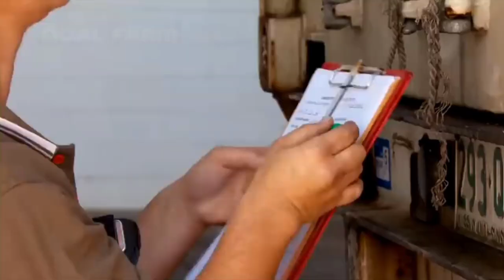Rabbit Farming malayalam/Meat Production/Tell me why malayalam/Molecules/Food malayalam/Meat Factory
About this video::👇👇
Today in this video we are going to look into the Rabbit and Eel Farming where how the rabbit is looked after and how they were taken for their meat..

Avoid this ::👇👇

Rabbit Farming malayalam
Meat Production
Tell me why malayalam
Molecules
Food malayalam
Meat Factory
Food factory
Meat Production Factory
Meat Factory malayalam
Inside a vegan meat Factory
Chicken factory
Discovery channel malayalam
food malayalam
Meat processing
Beef
Harvest technology
Rabbit meat technology
Rabbit meat processing
Modern rabbit farming in factory
Rabbit Industry
Tell me why food factory
Rabbit
Rabbit foods
God caught on camera
Caught on camera
Ghost malayalam